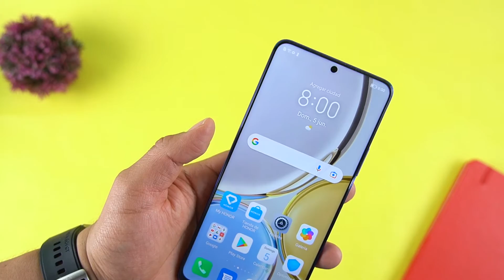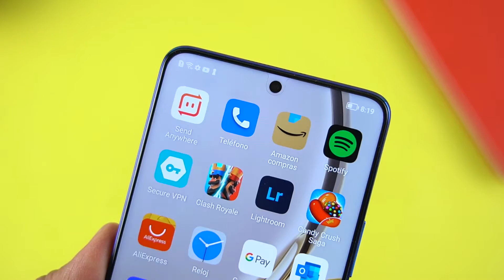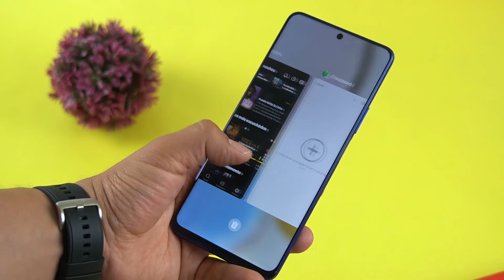Honor X9 Unboxing y Primeras impresiones | Tecnocat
HONOR X9 unboxing y primeras impresiones, HONOR x9 review español y todo lo que debes saber sobre HONOR X9 en mexico  precio y disponibilidad.